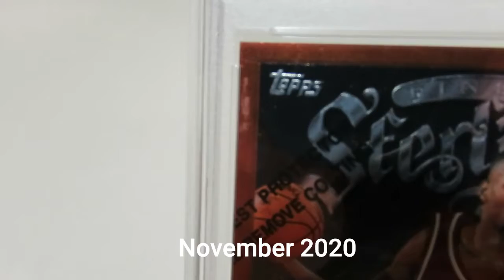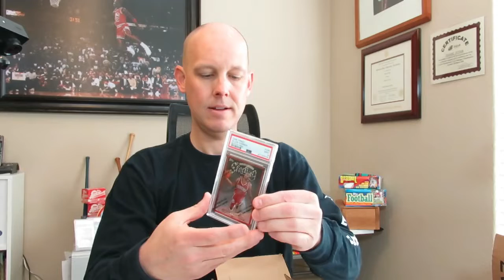Did PSA send the right card this time?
Hopefully, I get my Allen Iverson card back from PSA!